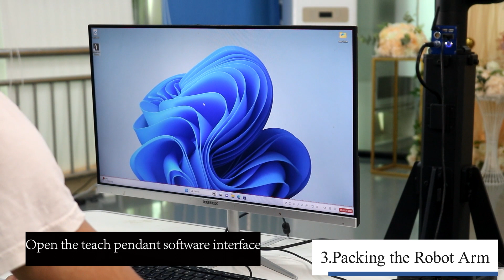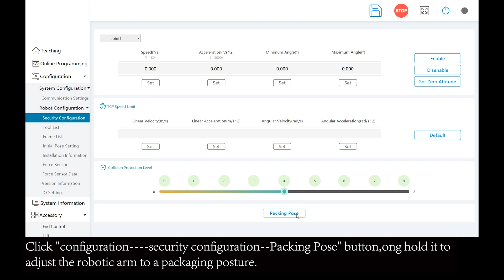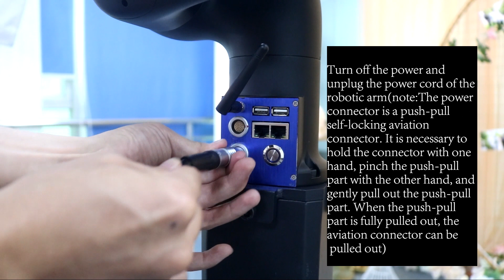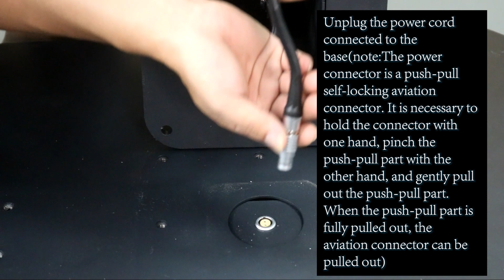Robotic arm Packaging